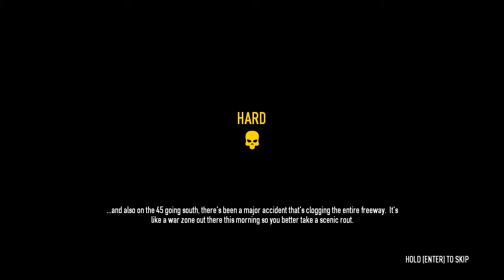PAYDAY 2 - Slaughterhouse - No Commentary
New heist added to PAYDAY 2 during Crimefest called Vlad Slaughterhouse. Gameplay with me and my friend